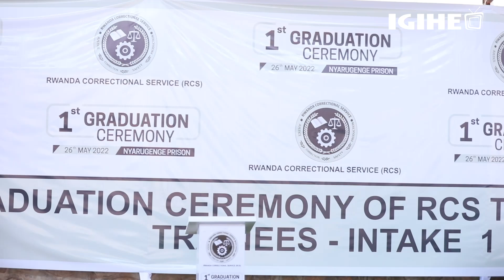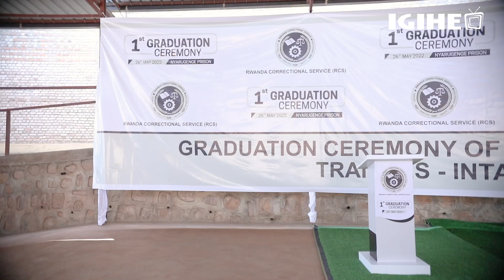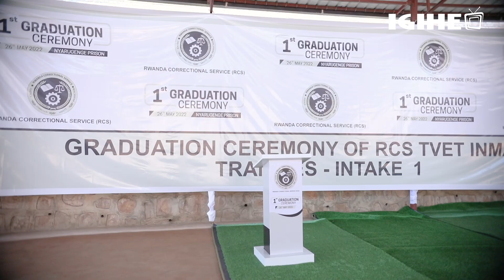Bwa mbere muri gereza zo mu Rwanda hatanzwe impamyambushobozi ku bize imyuga